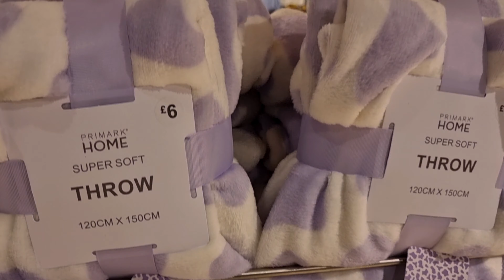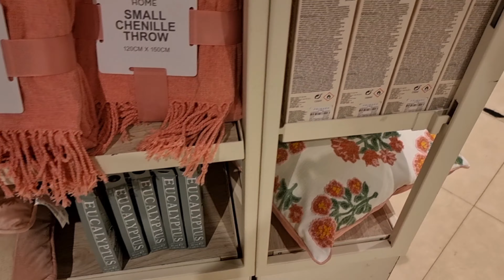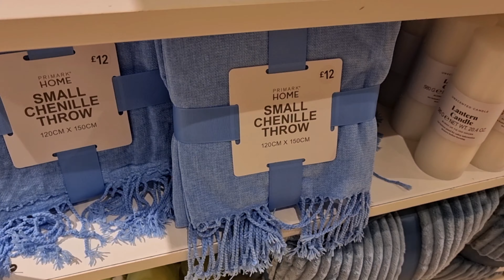Exclusive LATEST PRIMARK HOME SPRING COLLECTION 4K HDR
Exclusive PRIMARK Womens 2024 Spring Collection

In this video we’ll walk you through:

- Coats.
- Sequin Dresses / Jumpsuits